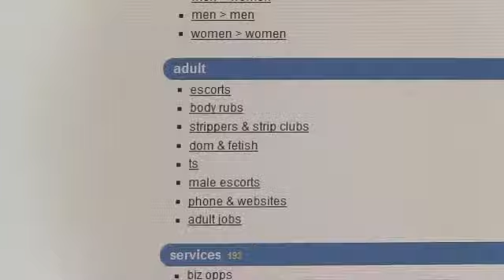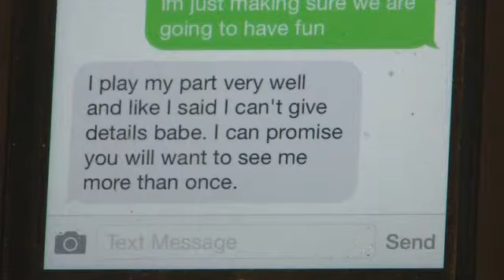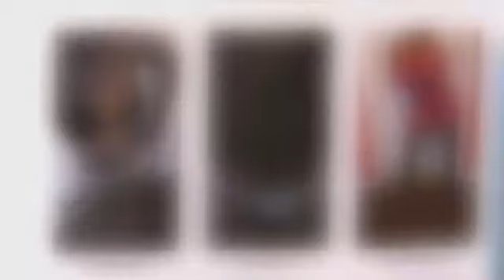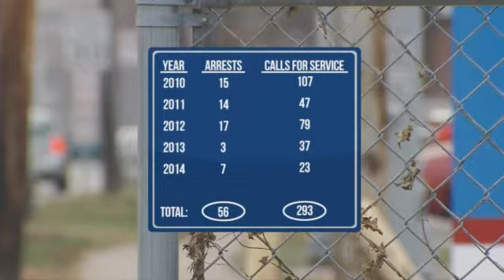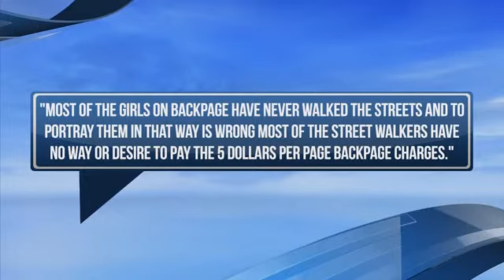Online Prostitution Popular In Springfield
This story originally aired on November 21, 2014.